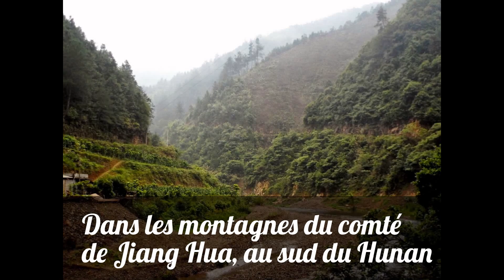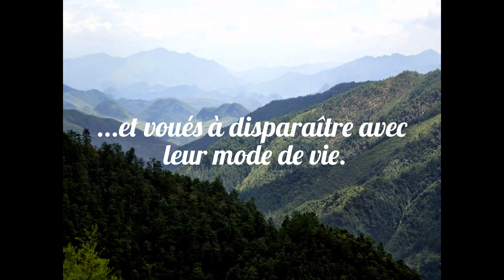Pumendadi notre projet en Chine